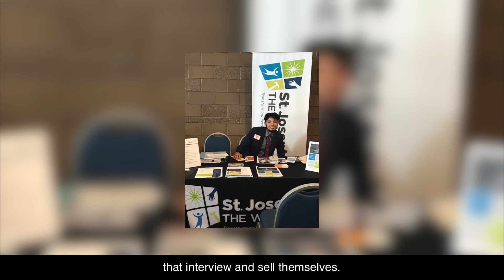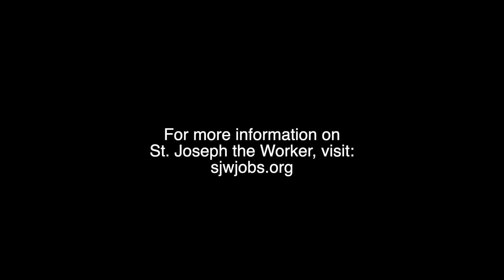In the Community | St. Joseph the Worker